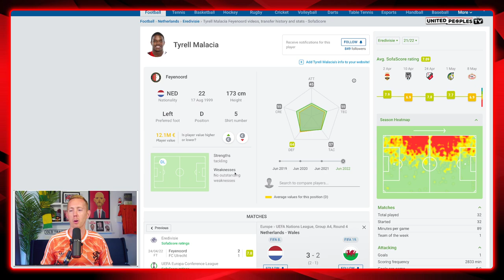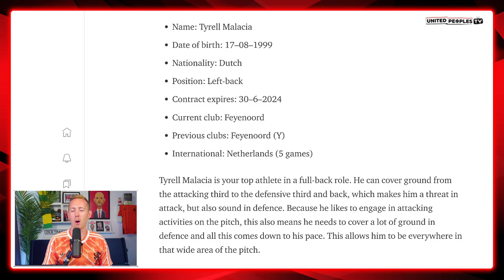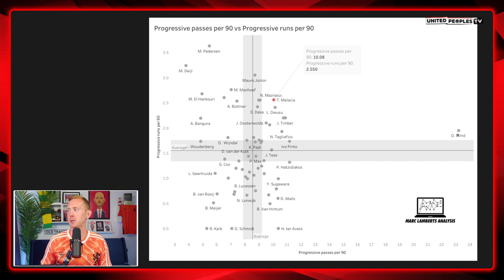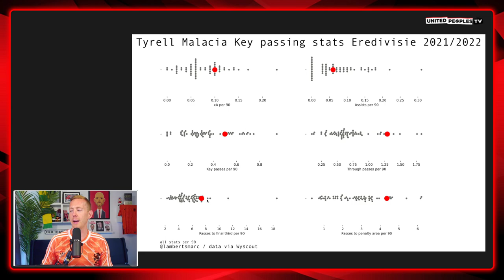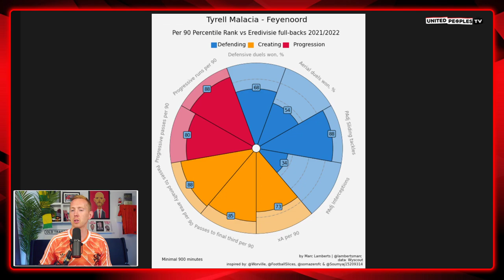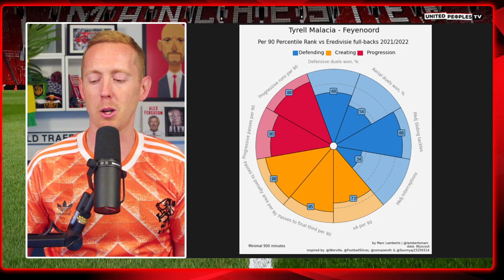Malacia To Man Utd: Why Ten Hag Is Signing Him | Style & Strengths | Dutch Progressive Revolution!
How good is Tyrell Malacia and why are Manchester United signing him? Here is everything you need to know about the 22-year-old left back from Feyenoord and why Erik ten Hag is pushing hard to bring him to Man United this summer. We take a look at his key defensive statistics and how he can bring some new energy to the full-back role that United desperately need to improve.

If you want to read the full scouting report on Tyrell Malacia, here's the